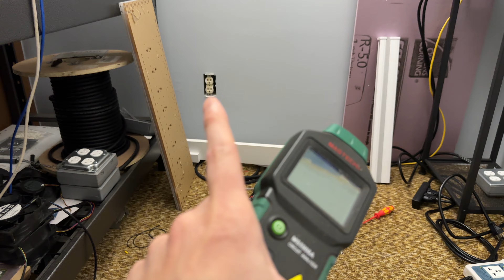Electrical Fires In Crypto Mining...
Here's a simple overview on a complex topic, electrical fires. What can you do to reduce your risk, and how do you know what your risk even is?!

- CIRCUIT ANALYZER

- CURRENT CLAMP METER

- Air Speed Meter

- Differential Pressure Gauge

- Datalogging Thermometer

Purchases made through some store links may provide some compensation to SiCPoW.